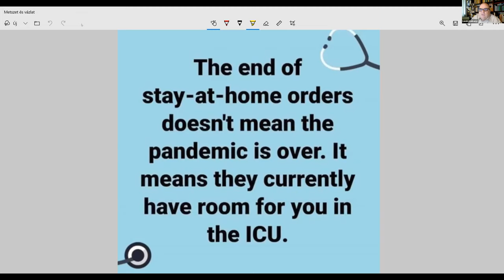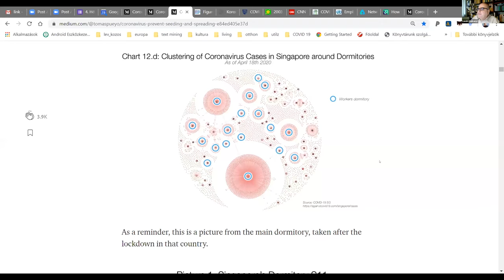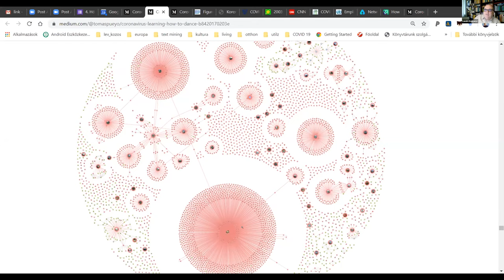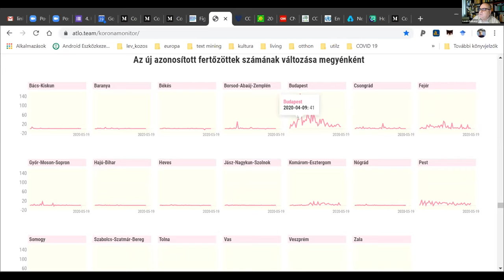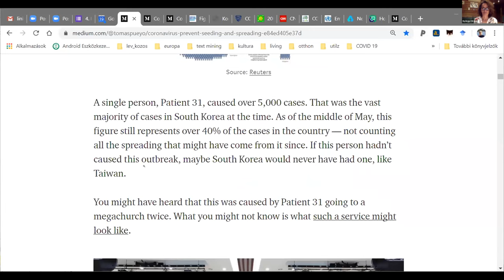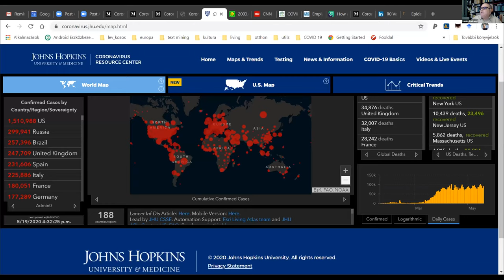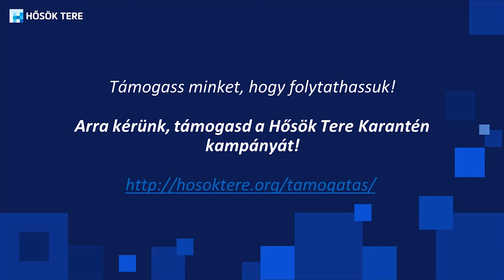IV. Hősök Tere Karantén Szalon (részlet) - beszélgetés Balkányi Lászlóval